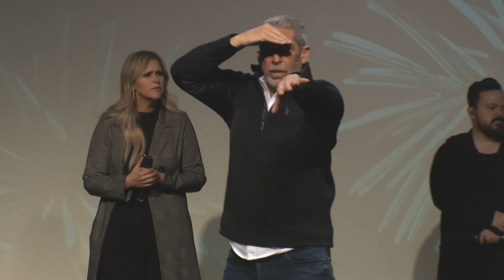Where Is My King | Pastor Bob Anderson